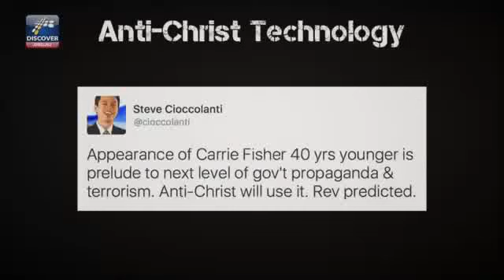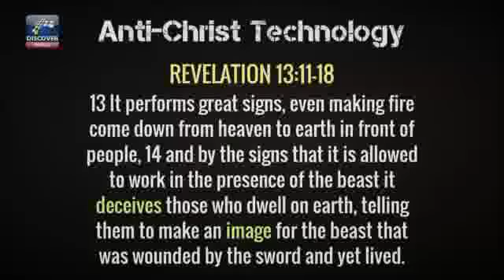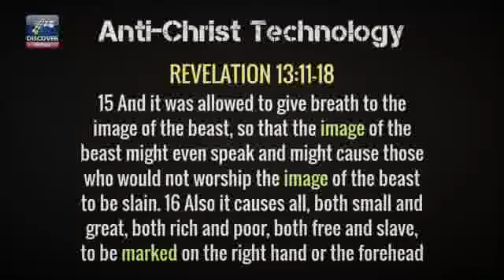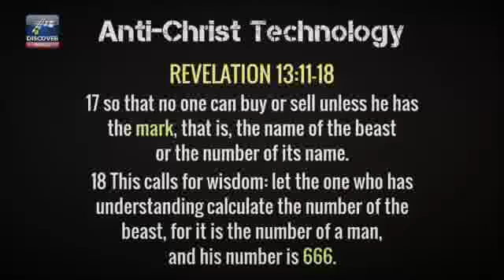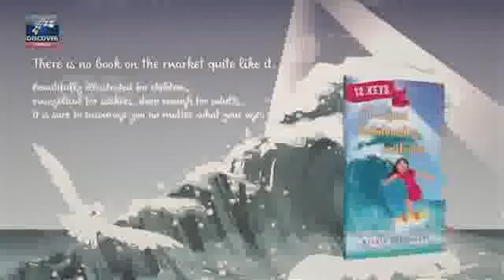Steve Cioccolanti (August 16, 2017) - Star wars revealed antichrist technology